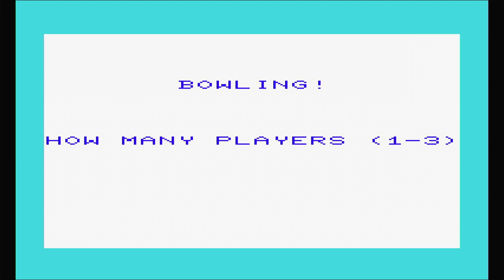Bowling! | Bowling Champ - VIC-20 Gameplay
Captured via TheC64 Maxi

The Commodore VIC-20 has quite a lot of games that aren't well documented, like this one. Sometimes knows as Bowling Champ, this game appeared as a type-in listing inside the December 1983 issue of Compute! Magazine.